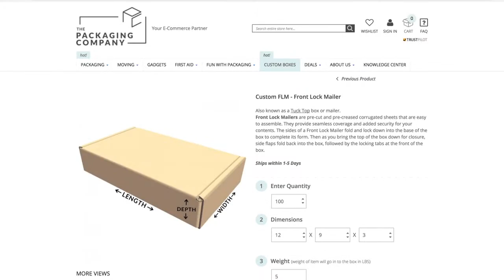Custom Boxes - The Packaging Company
Your new custom corrugated box is just a few clicks away! You pick the box, any quantity, any size. You set your budget!

Get Creative Packaging with 19 stunning color options, 3 box styles each with 2 sides for you to design. Each color comes with a beautiful varnish finish, at no extra cost.

Add an outside color to maximize visual impact, add an inside color for that perfect unboxing experience - the combinations are almost endless!

All custom boxes are made in Canada and designed to withstand the rigors of shipping throughout North America!

The Packaging Company provides instant online quotes and quick shipping of your custom boxes within 5 days. No dies or set-up fees!